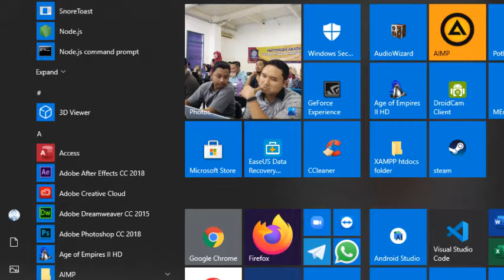Manajemen Hati, 10 Maret 2021